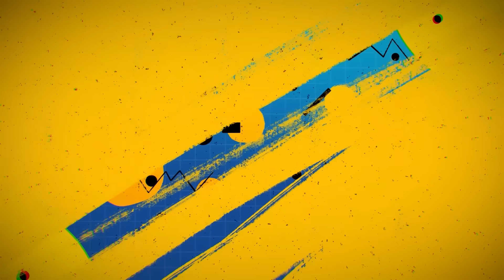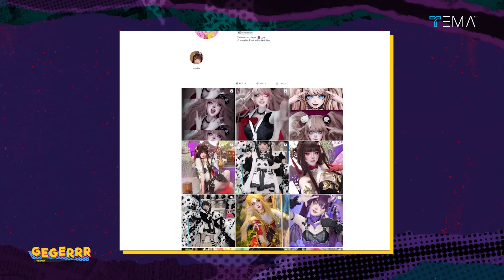JEGEL ATE NANYA SI SPEED BAU GAK❓🤣KAMEAAM BUKA BUKAAN DISINI❗❗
Rigen Rakelna dan Indra Jegel Membawakan sebuah Program GEGERRR!, Program baru di Tema Indonesia.

Episode: PUSING❗🤣 KAMEAAM BIKIN ISHOWSPEED GEMETERAN❓ APA LAGI JEGEL ATE❗

Scream or Dance, Festival Musik Halloween Terbesar di Asia Tenggara!
Siapkan kostum dan playlist mu!

Dapatkan tiket di screamordance.com dan kunjungi Instagram kami di @screamordance

Saksikan!